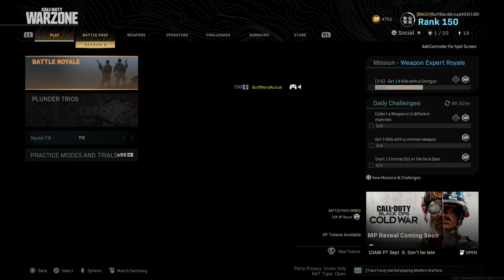Meta Killer ODEN - Favorite Weapons - Call Of Duty Modern Warfare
Welcome to a series where I discuss my favorite weapon builds in the game and why!  I will be showing you unique builds and how to most effectively use them in game.

Today we are covering an off meta ODEN or ASH-12 build and using it in WARZONE for Solo`s and Trio`s/Quads as well as going over tactics on how to win more games in Warzone!

The ASh-12.7 (АШ-12.7, which stands for "Автомат штурмовой 12.7мм" or "automatic assault 12.7mm") battle rifle is a dedicated CQB/Urban Operations weapon, developed by TsKIB SOO ("Central Design and Research Bureau of Sporting and Hunting Arms"),[1] a subsidiary of the KBP Instrument Design Bureau of Tula, Russia, by request from the Russian Federal Security Service (FSB).[2] The weapon was designed with extreme short-range stopping power in mind for FSB urban combat units. According to the Russian press, the first batch of ASh-12.7 assault rifles were delivered to the FSB in late 2011.

The ASh-12.7 is a dedicated "Close/Urban combat" weapon for high-risk law enforcement operations, which must combine high stopping power with limited penetration and a short 'dangerous range', to avoid collateral damage to innocent bystanders or hostages. To achieve these goals, the designers of the ASh-12.7 assault rifle developed special large-caliber ammunition, loaded with a variety of bullets. Ammunition for the ASh-12.7 is the 12.7×55mm straight-walled, rimless brass case based on .338 Lapua Magnum, originally developed by the same organization that developed the silenced VKS sniper rifle.[3] Standard loading for the ASh-12.7 is a lightweight, subsonic bullet with an aluminium core, exposed at the front and hollowed at the rear and partially enclosed into a bi-metal jacket. The cartridge has a bullet weight of 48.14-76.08 grams and a muzzle velocity of 290–315 metres per second. It has several loadings; light, heavy and a duplex load with two light bullets.

This new Russian ".50-caliber" cartridge bears certain conceptual similarities to a family of big-bore cartridges developed in the US for the AR-15 platform, such as .458 SOCOM, .499 LWR or .50 Beowulf, although the Russian cartridge uses a longer case and generally a heavier bullet load - its US counterparts are usually loaded with bullets weighing 19 grams/300 grs and up.

The ASh-12.7 assault rifle has a bullpup layout, with a stamped steel receiver and a polymer housing/stock. It has a short recoil operated system, which means after it fires the round, the barrel slides backwards ands eject the spent shell casing. It is unknown what kind of locking system it uses, however it most likely uses a 2 or 3 lug rotating bolt. Firing controls include two separate levers; a fire mode selector (Semi/Auto) at the rear and an ambidextrous safety (Safe/Fire) above the pistol grip. There are several configurations of the basic rifle. The first one features an integral carrying handle with a built-in rear diopter sight and a folding front sight. A length of Picatinny rail is installed on the carrying handle to accept various optical sights. Another version that was observed on some photos features a "flat top" configuration with a Picatinny rail running on top of the receiver, as well as front and rear sights installed on folding bases. Other variations have a Picatinny rail below the fore end or a 40mm underbarrel grenade launcher. Muzzle devices include a muzzle brake or a quickly-detachable suppressor. The equipment of the Russian law enforcement with the advanced ShAK-12 assault rifles is underway.